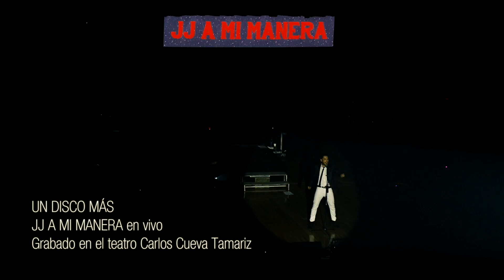Daniel Paez - Un disco más (en vivo) | JJ a mi manera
Video (en vivo) de Daniel Paez interpretando “Un disco más” desde el teatro Carlos Cueva Tamariz de la ciudad de Cuenca para la grabación de su disco en directo titulado "JJ A MI MANERA en vivo" próximamente a la venta en iTunes y todas las plataformas digitales.

Un disco más
Una producción de: DAGAMA CORP.
Producción General: DANIEL PÁEZ
Produccion Audiovisual: Zaga Visual
Ingeniero de Grabación, mezcla y masterización: Juan Pablo Rivas
Ingeniero de monitores: Fernando Lituma
Director musical, guitarra eléctrica: Esteban Acosta
Piano: Jaime Reyes
Guitarra Eléctrica: Andrés Cabrera
Batería: Andrés Bracero
Bajo: Andres Herbozo
Jefe de Piso: Pablo Raíh

MANAGEMENT Y CONTRATACIONES
DANIEL PAEZ MUSIC
Telefonos: (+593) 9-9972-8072  l  (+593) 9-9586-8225